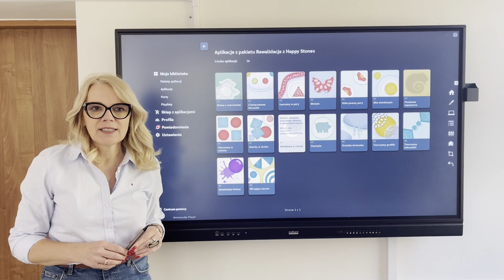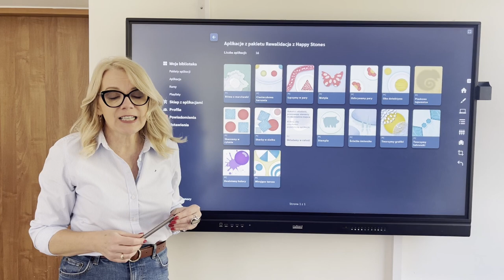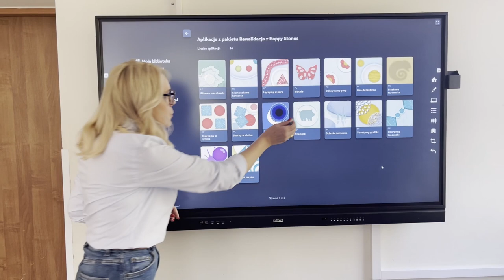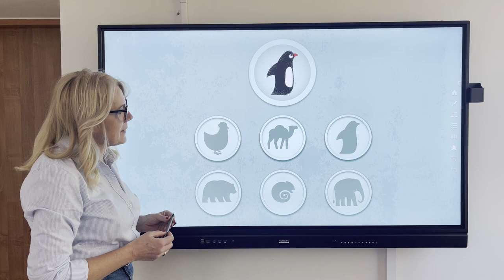Aktywna Tablica 2023 i SPE - Jolanta Majkowska o Happy Stones i monitorze myBoard